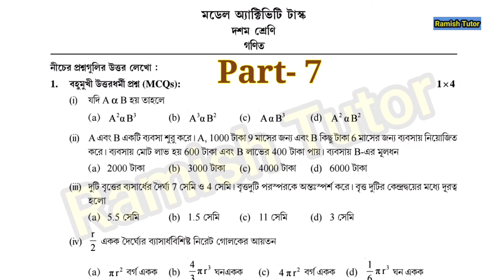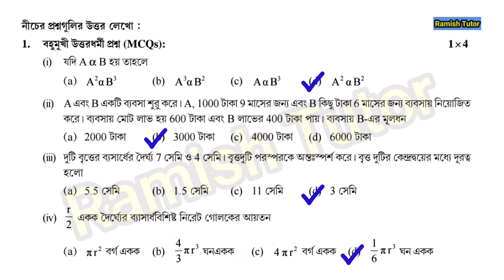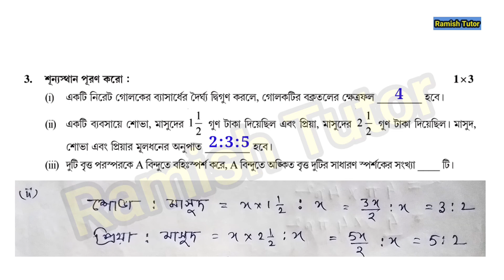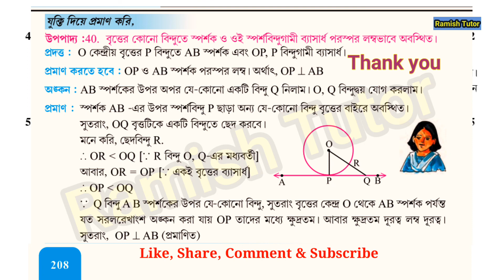Class 10 Math Model Activity Task || 2021 || Part-7